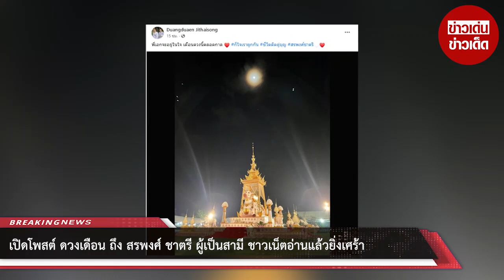เปิดโพสต์ ดวงเดือน ถึง สรพงศ์ ชาตรี ผู้เป็นสามี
00:00 - Intro
00:10 - News
01:00 - Minute